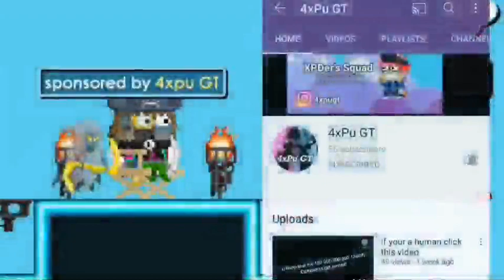How To Get Rich with Only 1WL | Growtopia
growtopia profit
profit growtopia
growtopia massing
growtopia mass
growtopia project
growtopia
growtopia profit
profit growtopia
growtopia massing
growtopia mass
growtopia project
growtopia profits
GT Profit
Growtopia profit tips
gt profit
profit growtopia
Mass Lazy
Mass Pickaxe